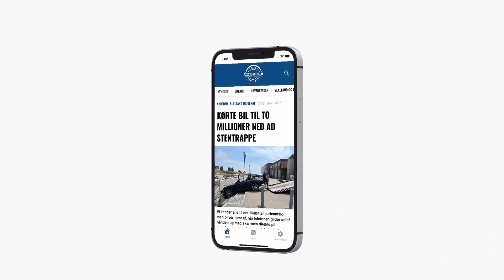UHELD PÅ KØGE BUGT MOTORVEJEN: DER ER ENORME KØER